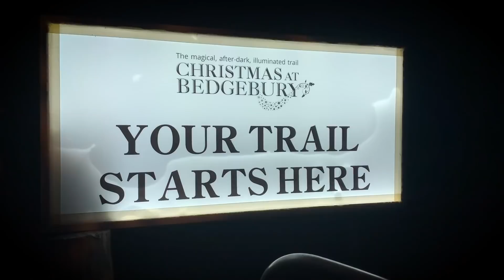I Killed A Reindeer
I hit a deer on the A21 after going to visit Santa Claus. The 2008 Vauxhall Vectra Estate has seen better days.

If you live in the South East, go to Bedgebury in the run up to Christmas next year, it's brilliant. You have to get tickets well in advance